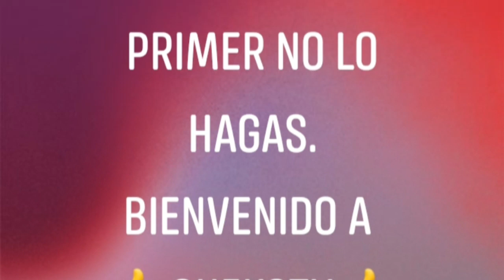Bienvenida, primer NO LO HAGAS.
Video de introduccion, presentadome a ustedes, una corta entrada para que me conoscan, poco a poco les contare mas sobre mi y compartire parte de mi vida, bienvenido a mi canal, espero que cada parte de la seccion, NO LO HAGAS te sirva de mucho y te evite que cometas mis mismos tropiezos.